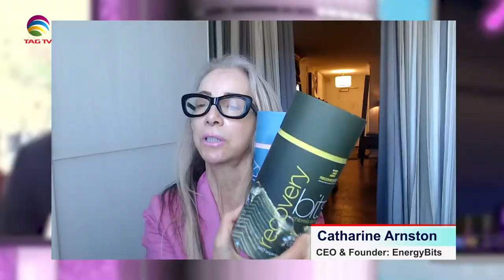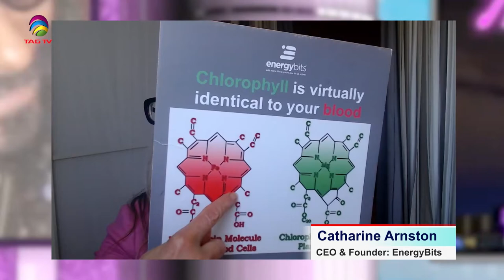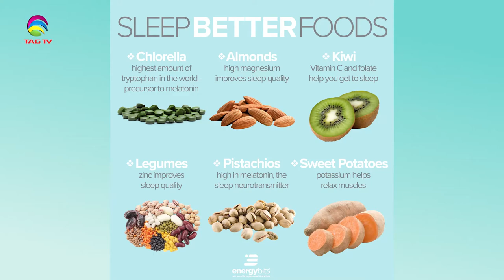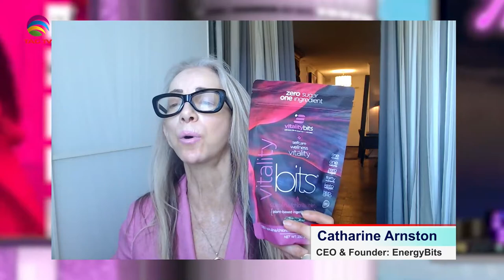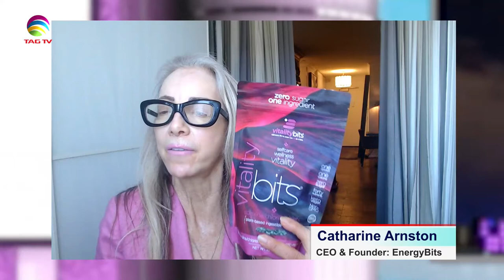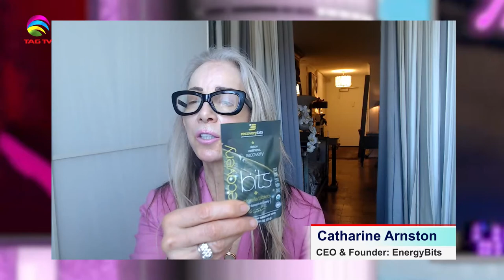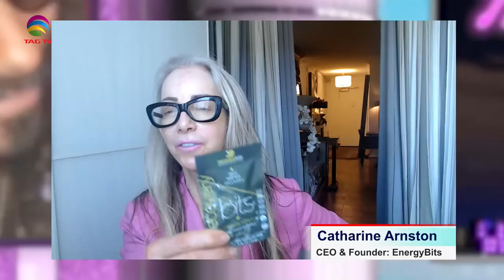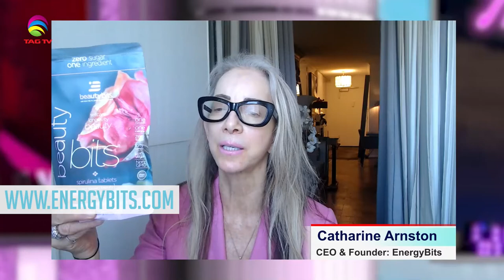The Darriel Roy Show - Catharine Arnston, EnergyBits